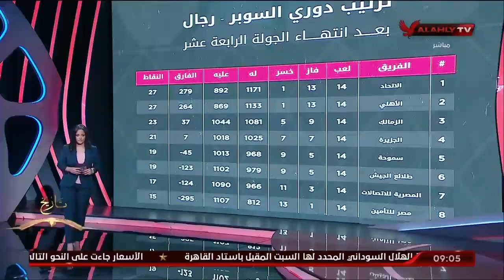متابعة لفريقنا من صالة الأمير عبدالله الفيصل وكل الأمور الخاصة بمباراة الأهلي والمصرية للاتصالات.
متابعة لفريقنا من صالة الأمير عبدالله الفيصل وكل الأمور الخاصة بمباراة الأهلي والمصرية للاتصالات بدوري السوبر لـ"كرة سلة رجال" | الأبطال